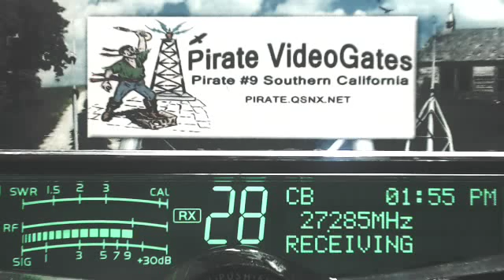TopGun 123 TN, Chicago 985 IL, WildMan 523 AL, SkipShooter 160 AL+, 457 IL, Corn 601 IL+